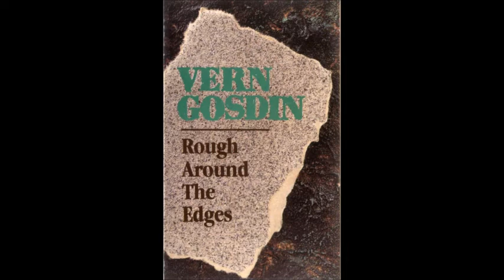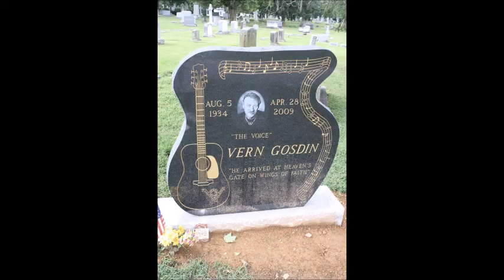Singer Of Sad Songs~Vern Gosdin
From The 1992 Album "Rough Around The Edges" By Vern Gosdin 8/5/1934 - 4/28/2009